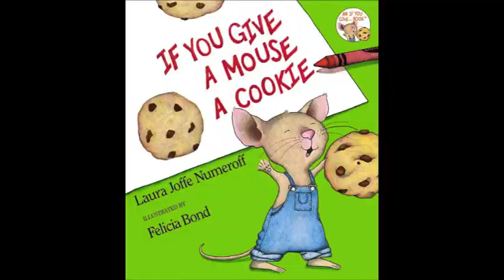Book Drive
Taylor Graham is kicking off his 6th year of his Read for the Need program with a book drive. With thanks to an amazingly generous and caring community, the Read for the Need program has raised over $60,000 to help feed the hungry in our community.